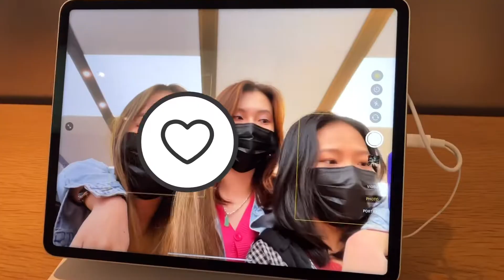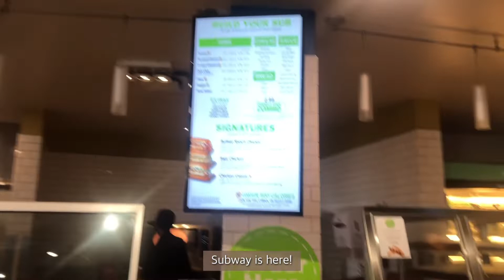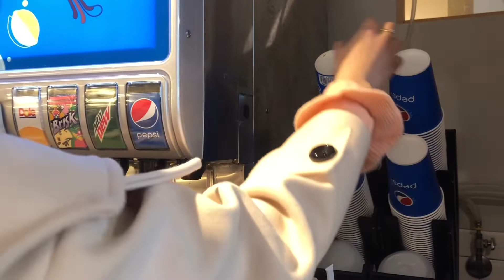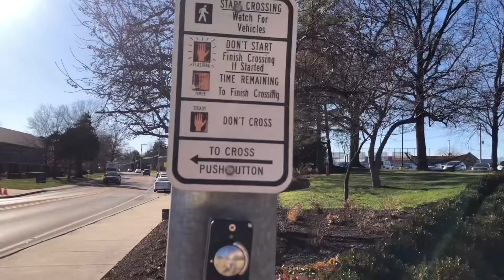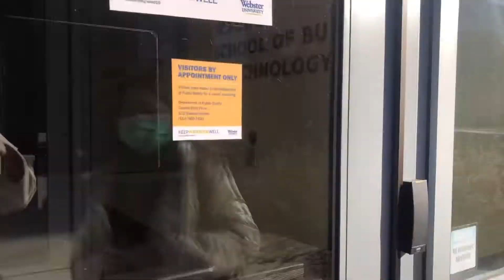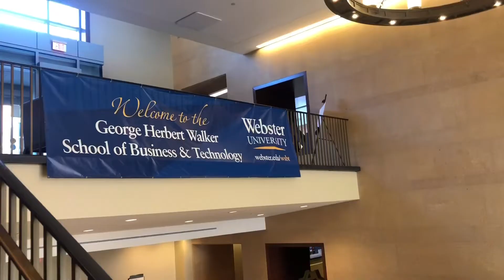Daily Vlog | Last Day of Our First Term | Webster University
Aria's Instagram: @luv_ariasu
Melody's Instagram: @melody_yang99

Credit:
The Kid LAROI & Justin Bieber - Stay (Piano Version)
BTS's Jhope & Becky G - Chicken Noodles Soup